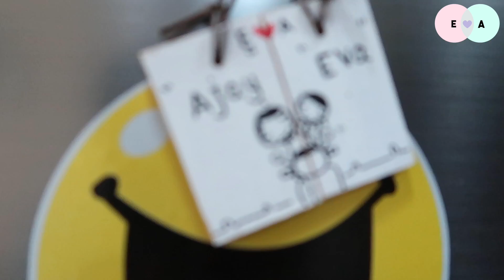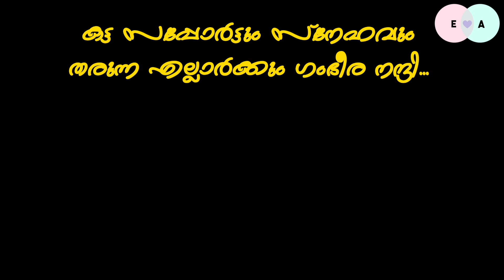ദുബൈയിലെ ഞങ്ങളുടെ വീട് - Home tour - Vlog# 175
Music courtesy